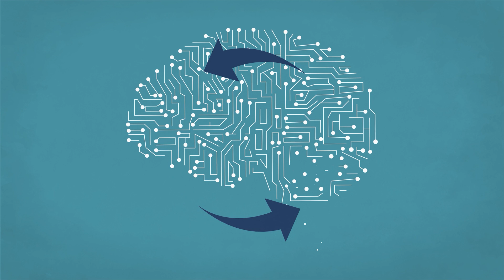Utilizes Technology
Career-ready employees utilize technology to solve problems, improve work products and accountability, and improve results. We need to find innovative uses of technology to be efficient in the workplace. Using technology in a responsible way is also important.